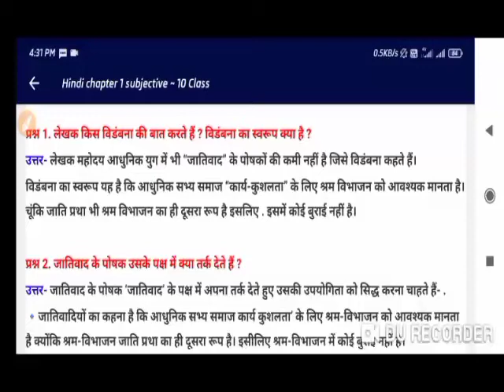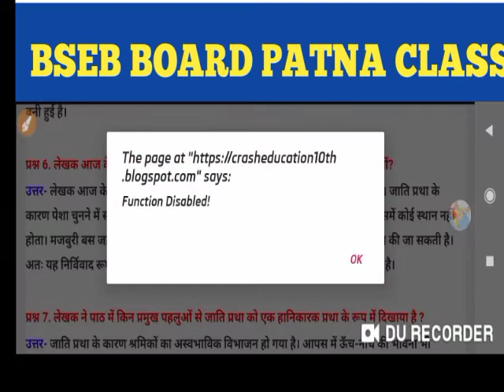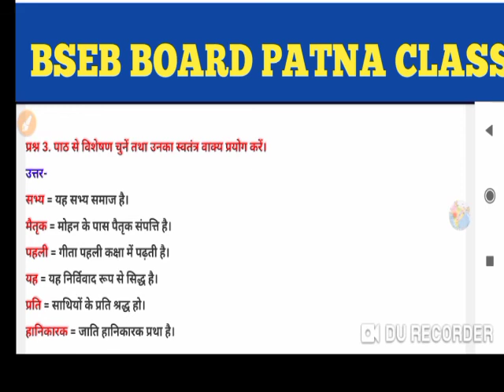10th class hindi chepter-1qustions answer | श्रम विभाजन एंव जाती प्राथा hindi chepter-1 questions